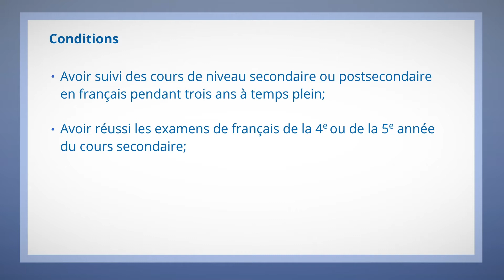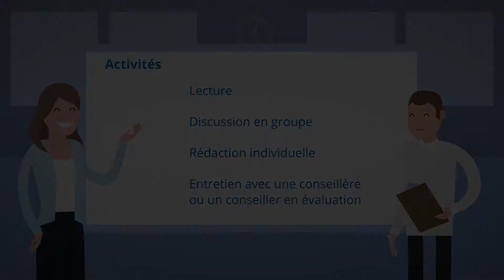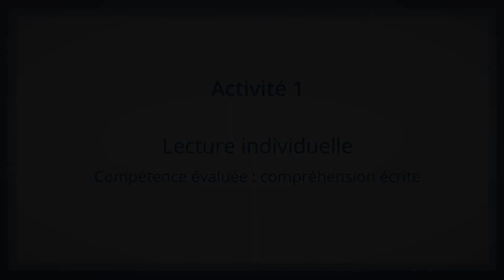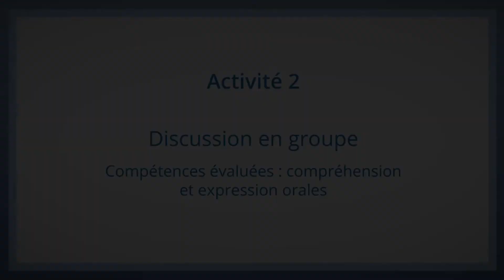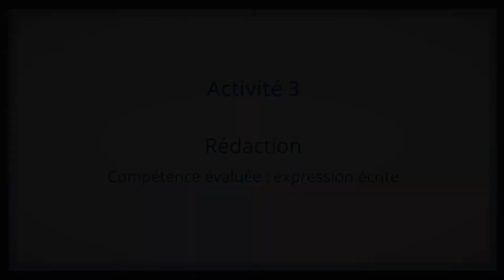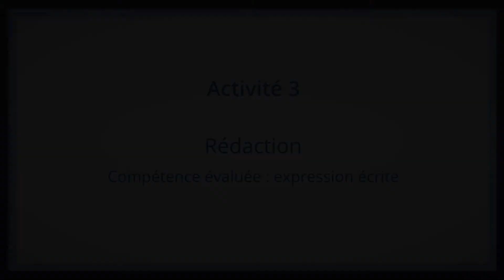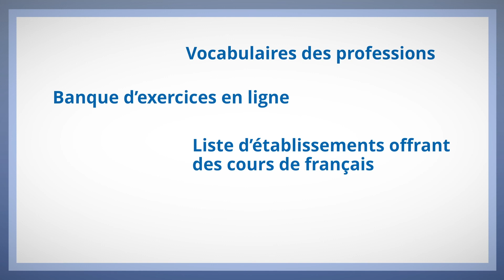Office québécois de la langue française (OQLF) - Examen de français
Vidéo préparatoire à l'examen de français.

Client: OQLF
Production: Paradoxx Productions Multimédia